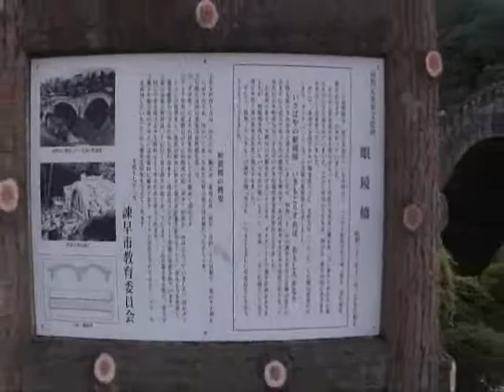長崎県諫早市 ・ 日本最初の重要文化財 【 諫早眼鏡橋 】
石橋で日本最初の重要文化財になった「諫早眼鏡橋」